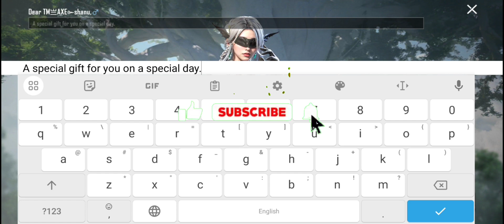1 X Suit Giveaway Done | fiore x suit giveaway | new x Suit crate opening | new upgraded gun skin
1 X suit giveaway done | fiore x suit giveaway | new x Suit crate opening | new upgraded gun skin

fiore x suit opening
new x suit opening
pubg new x suit
bgmi new x suit
give in this video
who is the winner
x suit winner
new upgraded gun opening